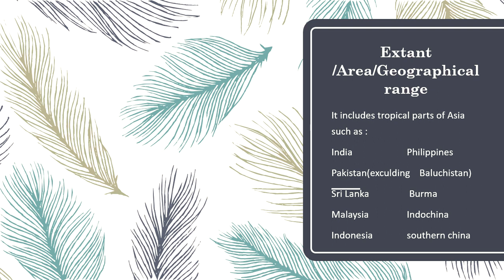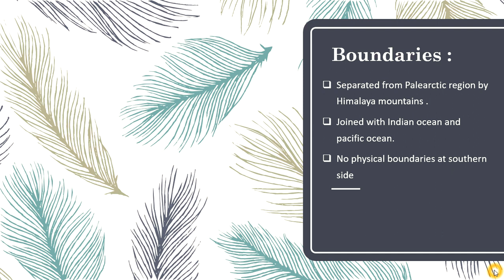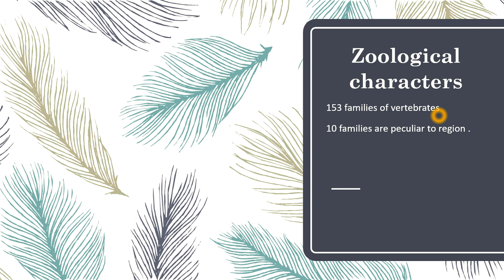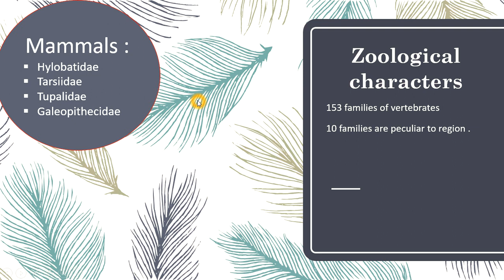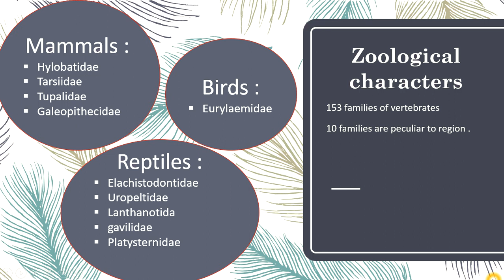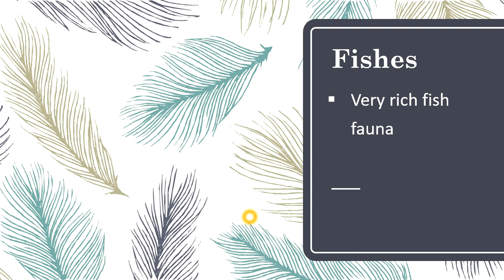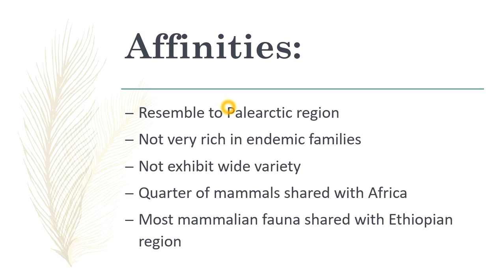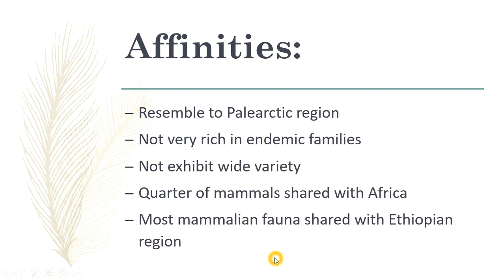Zol-508 Principles of zoo geography lec 7 oriental region